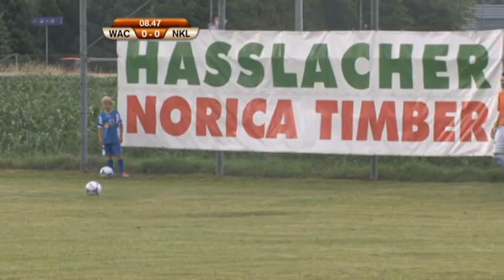Wac - Ilirija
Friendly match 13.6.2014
Wac(Wolfsberger AC,Aus) - ND Ilirija (Slo)